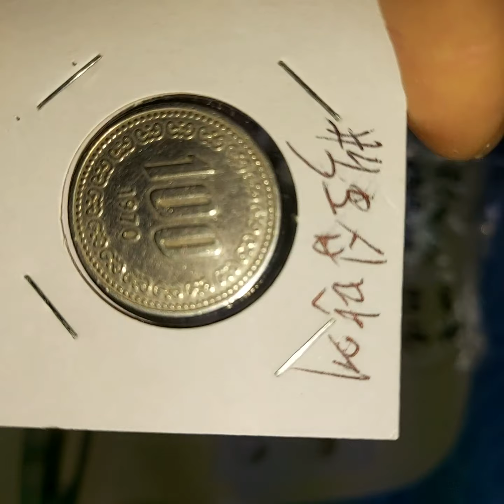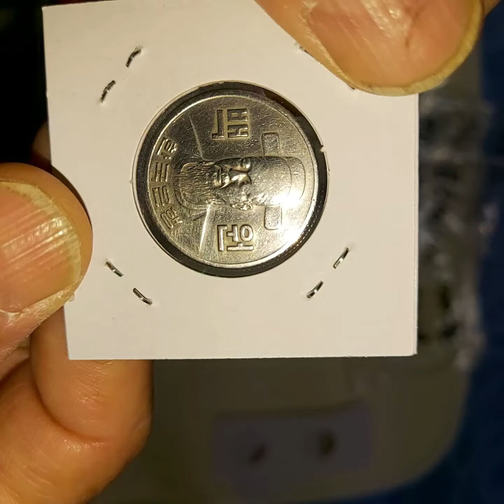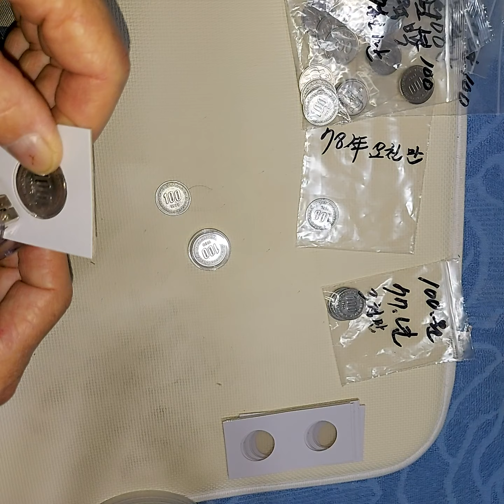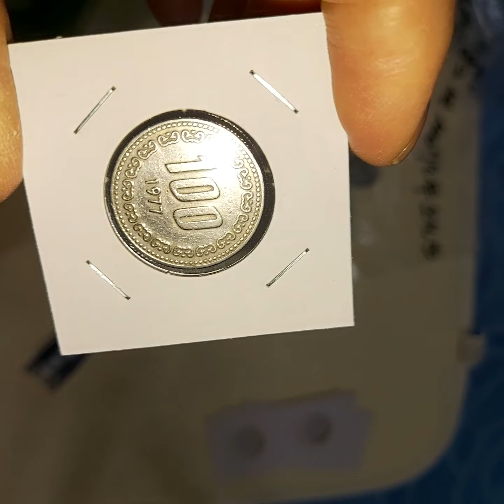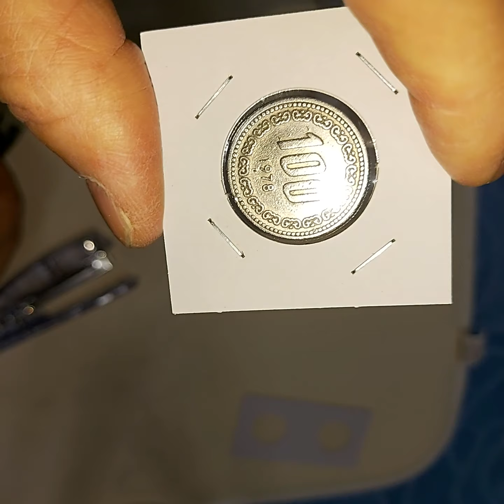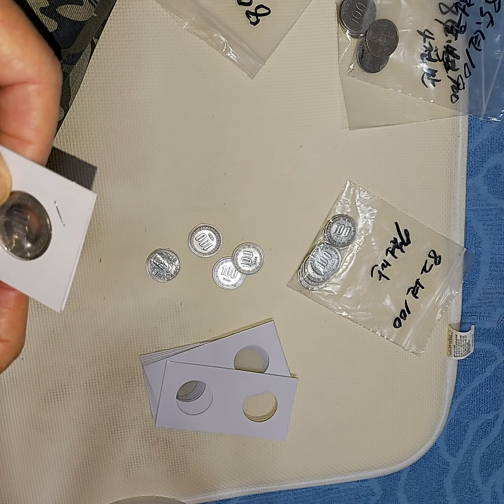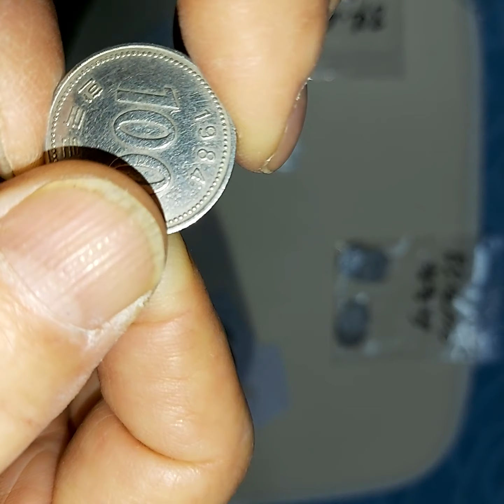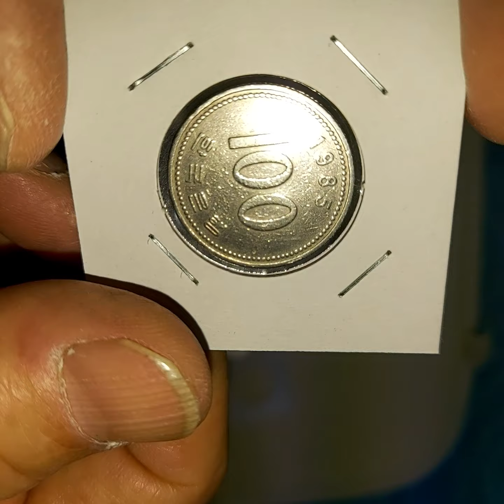100원 주화 뒤집어 찿은주화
유튜부 채널